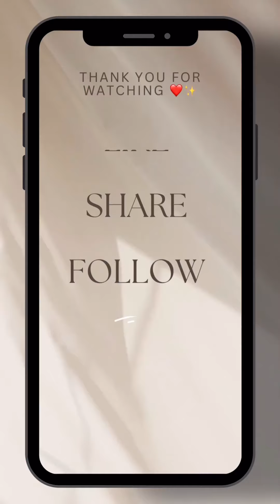Unstoppable in Telugu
Can you imagine the famous song Unstoppable in Telugu? Well, our talented Cherry Can.